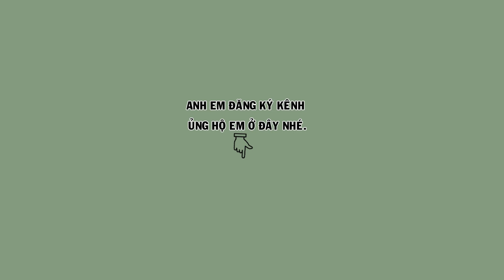Hm 4314- Họa mi đuôi xòe, dáng dấp cao cầu | Hoạt Họa Mi